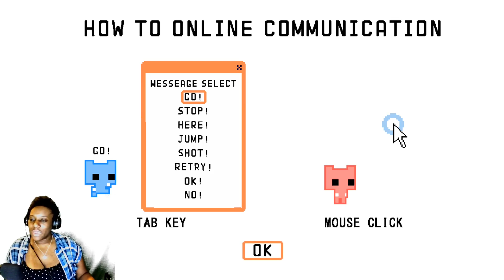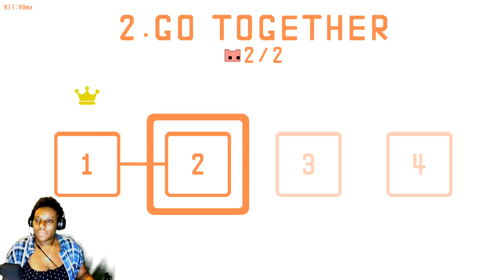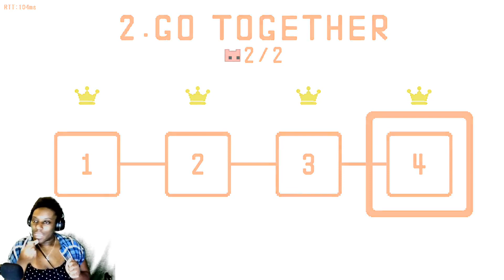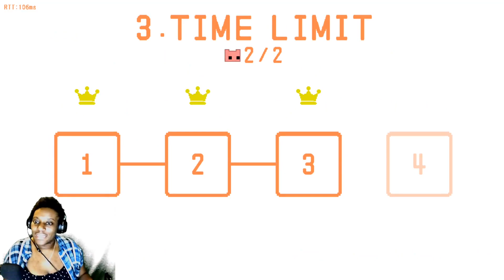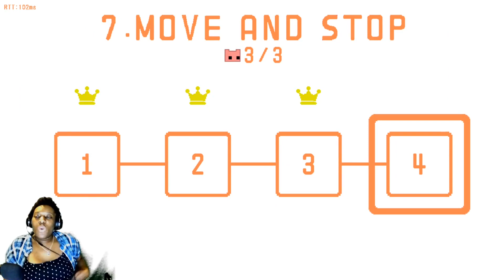We Are The WORST Teammates | Pico Park [Blind] w/ JonnyGamesALot and Matt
Game: Pico Park
Developer: TECOPARK
Release year: 2016